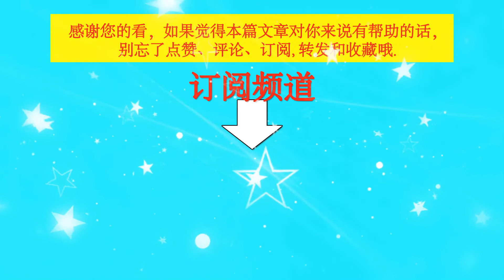王一博倒立转头花絮，摔倒数次后依旧坚持，只为呈现真实画面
王一博倒立转头花絮，摔倒数次后依旧坚持，只为呈现真实画面 | TGN Star News